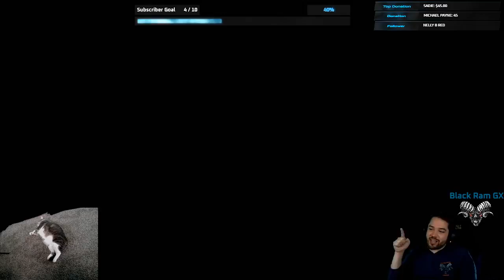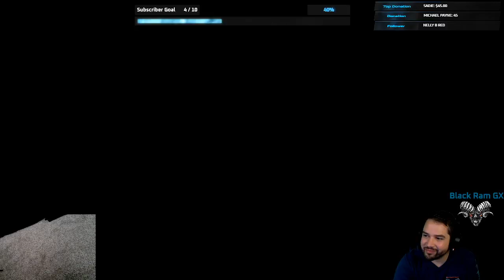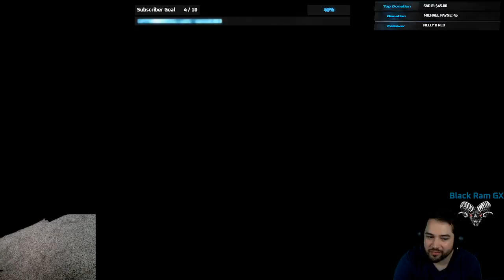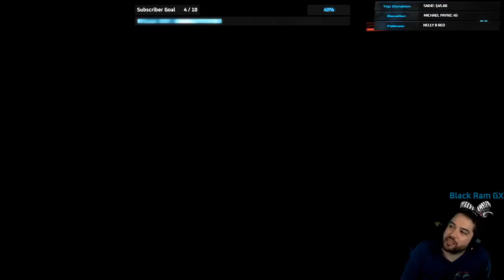Episode #402 CyberPunk 2077 "Day of the Parade"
Today we continue Cyberpunk 2077. I sneak through The Parade event with Takamura to kidnap Hanako and try to save us both. We encounter a Sith Lord on our way and get into many more situations after that! Enjoy!